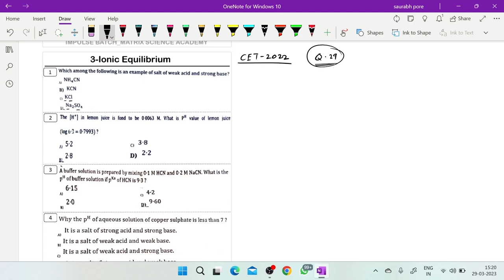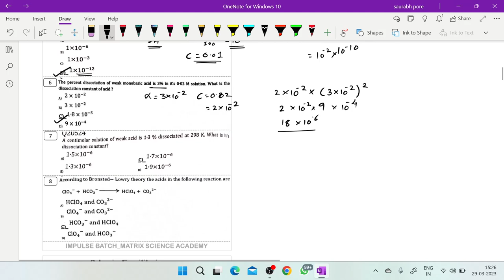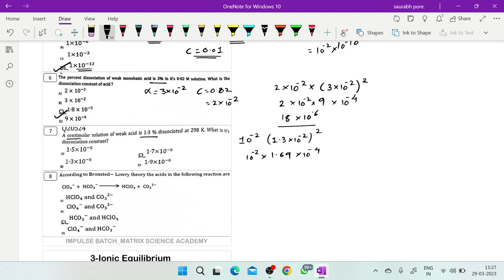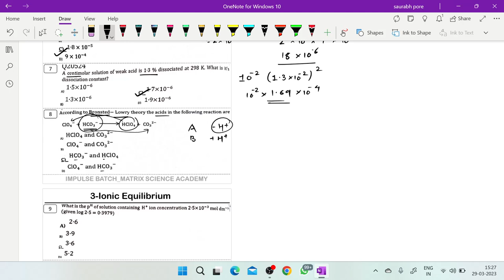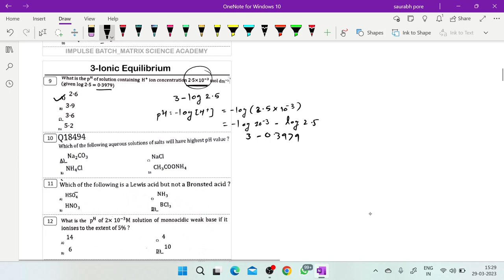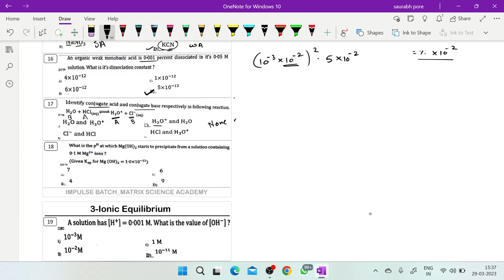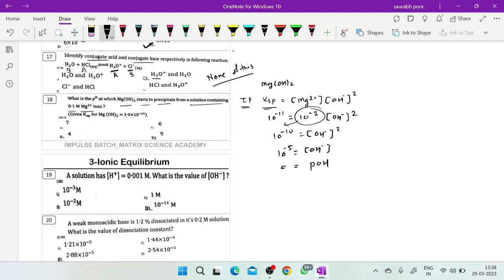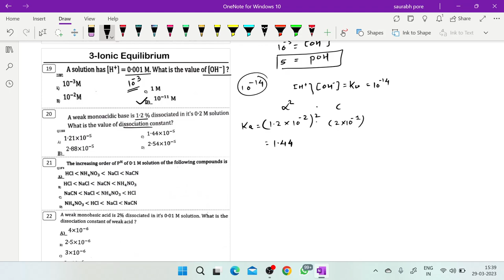IONIC EQUILIBRIUM | MHT-CET 2022 | PYQs SOLUTION | CLASS 12